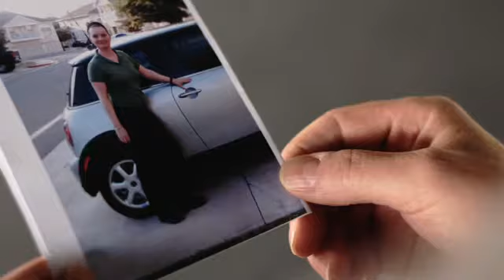Learn Videography - Marlow's Fitness - Learn how to create this style of video